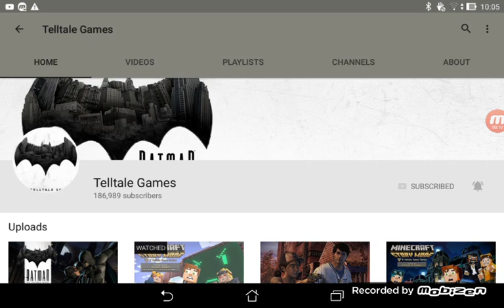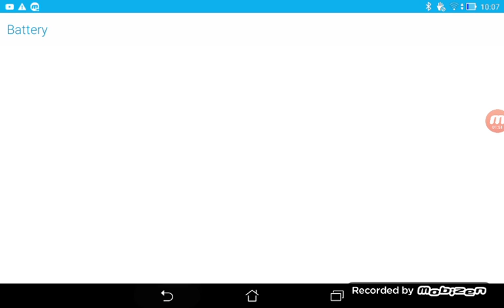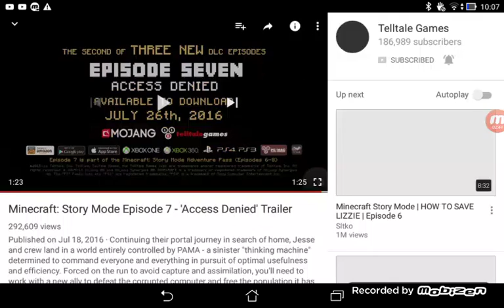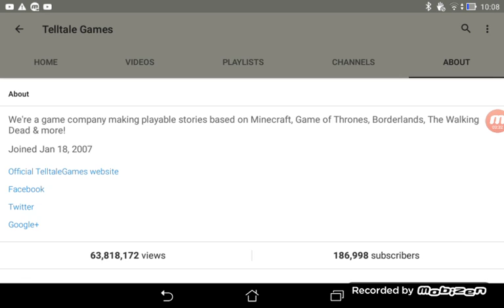Reacting to Minecraft Story Mode episode 7 trailer